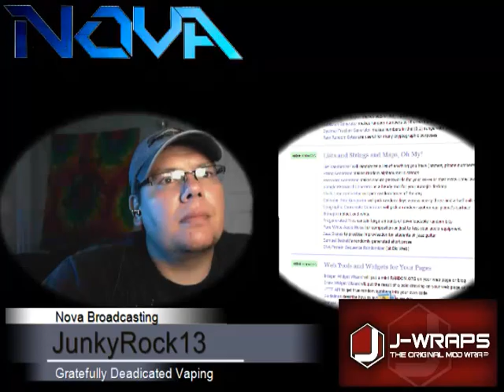Recording 6/22/2013"Gratefully Deadicated Vaping" w/ special guest Pedro Carvalho (Caravela mod)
Live recording for the June 22, 2013 show on Novabroadcasting "Gratefully Deadicated Vaping" with special guest  Pedro Carvalho, the maker of the Caravel mod!